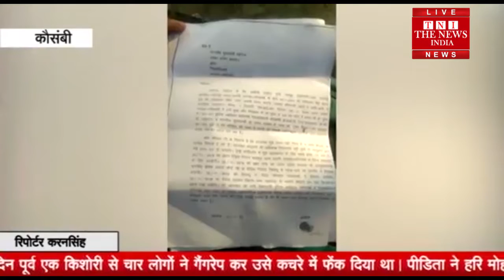कोशाम्बी में गैंगरेप पीड़िता को नही मिल रहा इंसाफ, मुकदमा लिखे 20 दिन बाद तक कोई नही हुई कार्यवाही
यूपी के कौशाम्बी जिले में गैंगरेप पीड़िता को नही मिल रहा इंसाफ। मुकदमा लिख जाने के 20 दिन बाद तक नही हो सकी आरोपियों की गिरफ्तारी।  आरोपी  दरिंदे लगातार पीड़िता के परिवार पर सुलह करने का बना रहा है दबाव। सोमवार की दोपहर पीड़िता  समेत दर्जनों की संख्या में ग्रामीणों ने  डीएम और एसपी से मिलकर दिया ज्ञापन। जल्द से जल्द आरोपियों की गिरफ्तरी करने की मांग की।